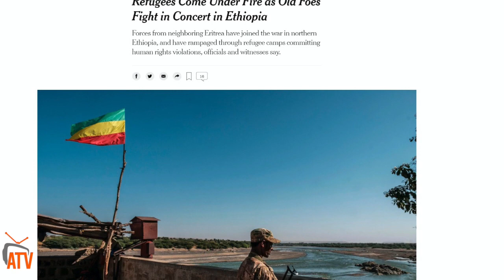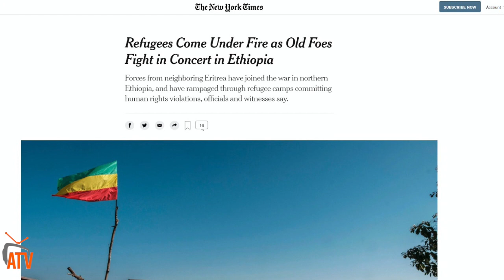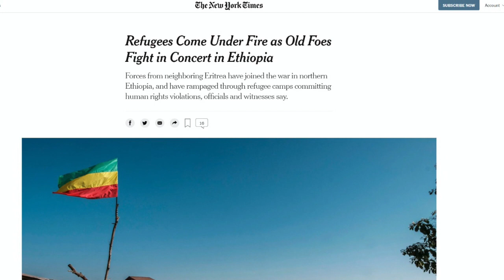ATV: ኤርትራውያን ስደተኛታት፡ ክልተ ጸላእቲ ነበር ተወሃሂዶም ብዝኣጎድዎ ሓዊ ይልብለቡ - The New York Times